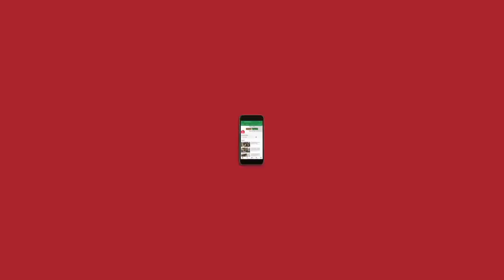The Spokesperson’s Take: Meet CPI(ML)'s Kavita Krishnan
Being a party spokesperson is no ordinary task -- you have to survive prime-time debates, outshout adversaries and defend the indefensible. Night, after night, after night.

In our new series, The Spokesperson’s Take, we sit down with different parties' spokies to talk about their prime-time jobs, the state of the media and, of course, the art of playing politics.

In this episode of The Spokesperson's Take meet CPI(ML)'s Kavita Krishnan. Watch her chat about being a woman in panellist in TV news debates, how a woman politician is always viewed as a woman first, politician after and more.